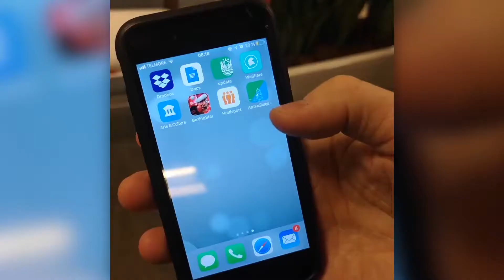Oplysninger fra Aarhus - uge 51 2018